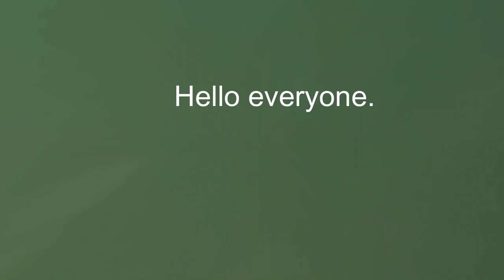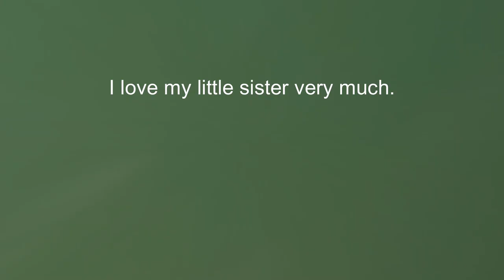Kid English Introduction | Little Marvels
Lyrics:

Hello everyone.  My name is Kevin.  I am three years old.  My family has 4 people.  It's my father.  My mother.  My younger sister, and me.  My parents are good-looking and very nice.  My father is a doctor.  My mother is a teacher.  My younger sister is one year old.  She is very smart.  I love my family so much.  My father is 32 years old.  He is a doctor.  His name is Tom.  He is very tall.  He goes to work every day.  and comes back home at 6 pm.  My father always takes care of the family.  I love my father so much.  My mother is 30 years old.  Her name is Lisa.  She is a teacher.  Her hair is black and short.  She looks very young.  My mother cooks breakfast for the whole family.  She cooks very well.  I love my mother very much.  I have a little sister.  My little sister is one year old.  Her name is Jenny.  She has big round eyes.  and she is very cute.  I play with her every day.  I love my little sister very much.  My hobby is drawing.  I like to draw trees.  houses.  and people around me.  I often draw in my free time.  My mom hangs my paintings on the wall.  I love drawing because it makes me happy.  My school is near my house.  I go to school from Monday to Friday.  I like to meet my friends at school.  We study together.  My favourite subject is drawing.  I love my school.  Rose is my best friend.  She is three years old.  She is lovely and very smart.  She likes to sing.  She sings everywhere.  at home.  in the car.  and on the way to school.  She wants me to sing with her.  I can tell her all my secrets.  Peter is my friend.  He is three years old.  We are classmates.  We often do homework together.  Peter likes to play football.  His favourite subject is math.  I really enjoy playing with him.

About Us:-